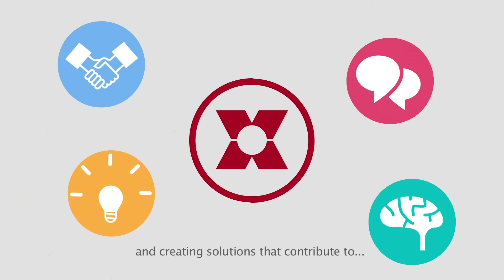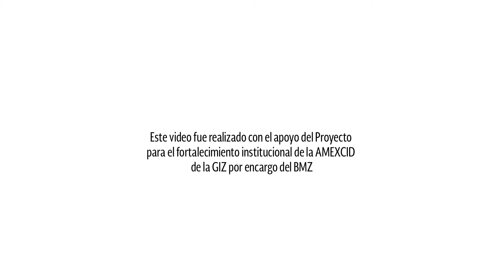Conoce a la AMEXCID (Agencia Mexicana de Cooperación Internacional para el Desarrollo)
Compartimos lo mejor de México para enfrentar retos globales y crecer juntos.